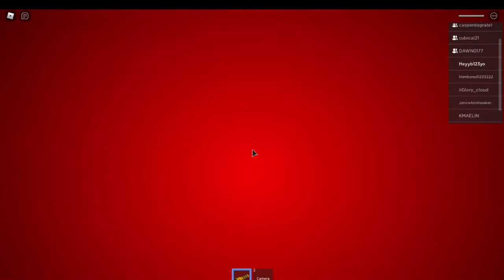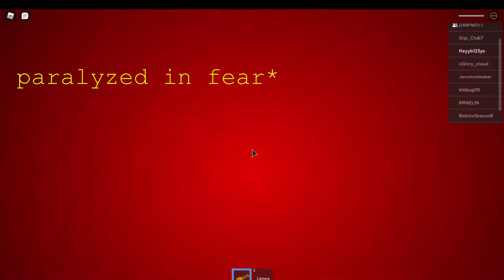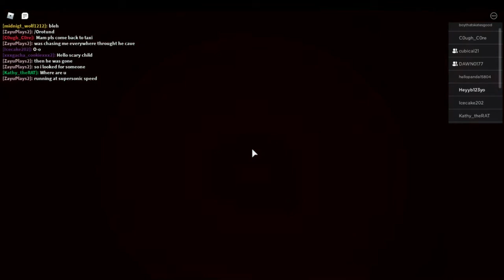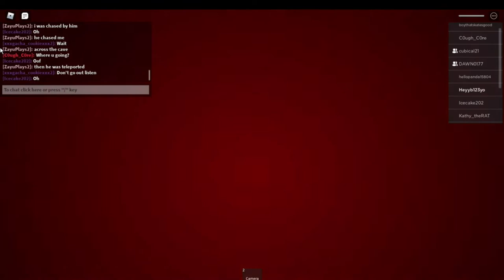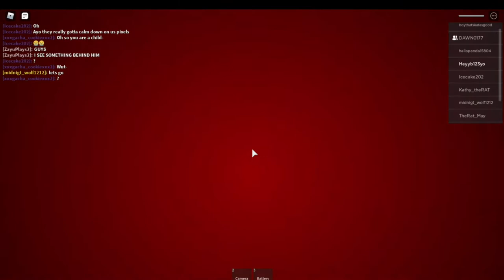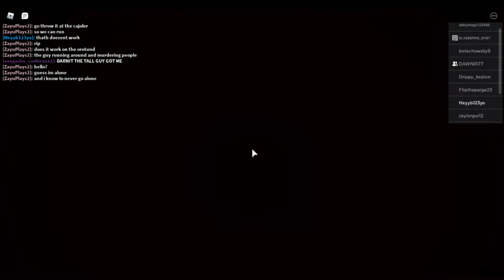The M A Z E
this isn't really supposed to be a laugh factor video 3